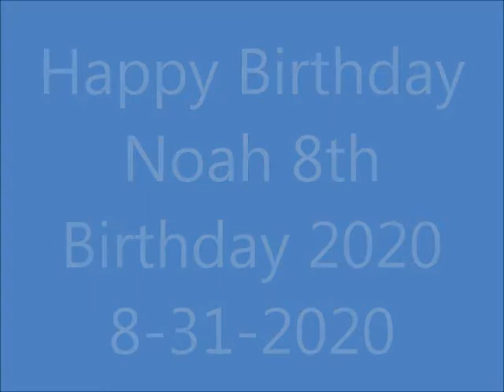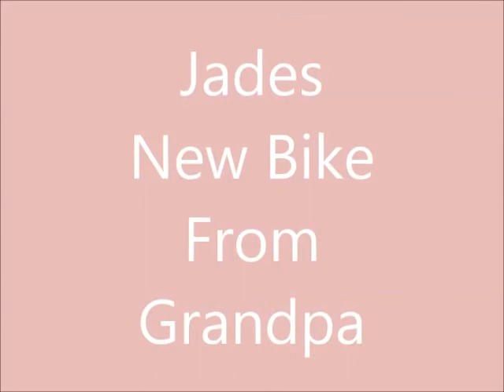Noah Zeno 8th Birthday August 31, 2020